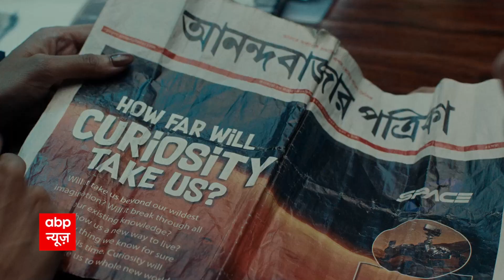Agneepath Scheme: वायुसेना की वेबसाइट पर अग्निपथ स्कीम की डिटेल जानकारी अपलोड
अग्निपथ योजना पर मचे बवाल के बीच बड़ी खबर। वायुसेना की वेबसाइट पर अग्निपथ स्कीम की डिटेल जानकारी अपलोड कर दी गई है। इसमें योजना के बारे में पूरी जानकारी दी गई है।